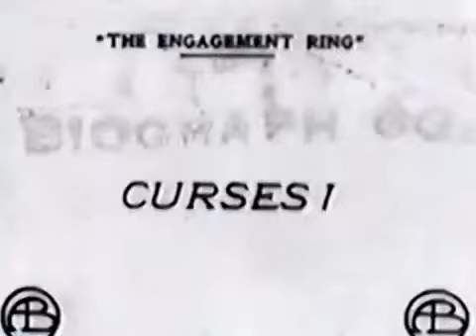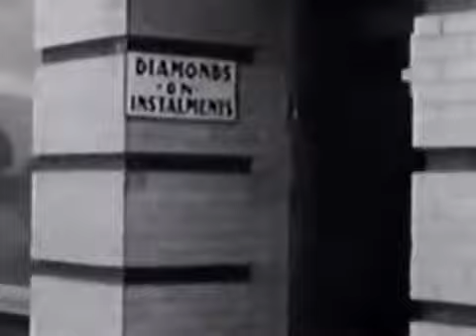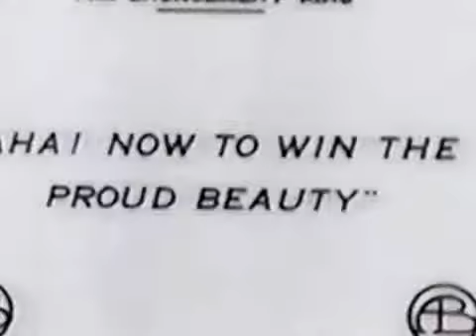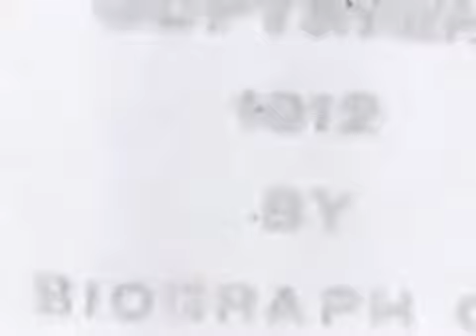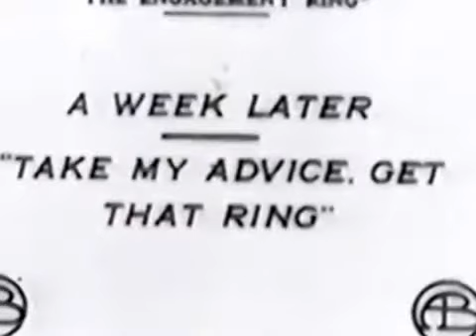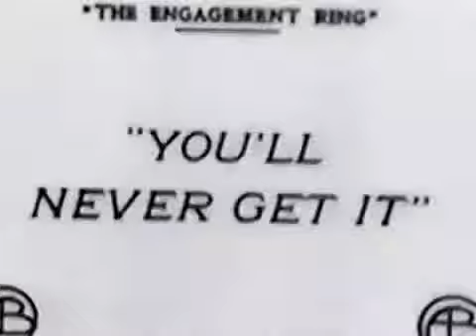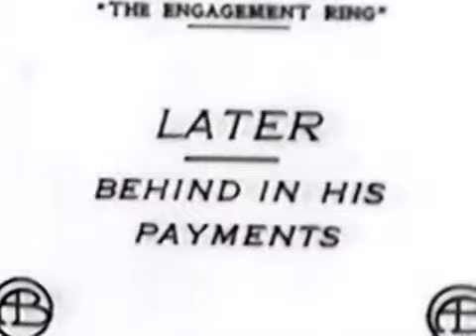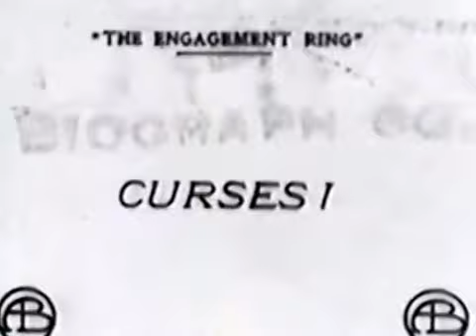THE ENGAGEMENT RING (1912) -- Biograph, Mack Sennett, Mabel Normand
Presented by themabelnormand.com via archive.org. This film is a 2 on our viewing quality scale:

THE ENGAGEMENT RING Biograph Company, 497 ft., rel. Mar. 11, 1912 dir. Mack Sennett, auth. Mabel Normand, cam. Percy Higginson cast: Mabel Normand, Eddie Dillon, Dell Henderson, Kate Bruce,.

As described at: this is the currently existing Mabel Normand filmography from February 2014. In several cases better copies exist but are not in the.